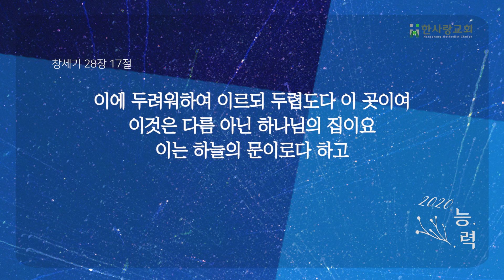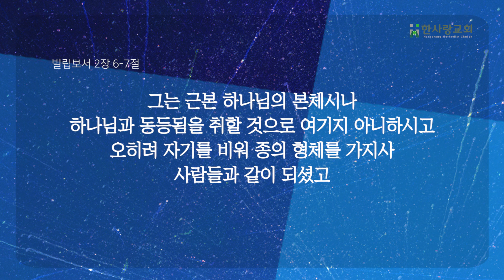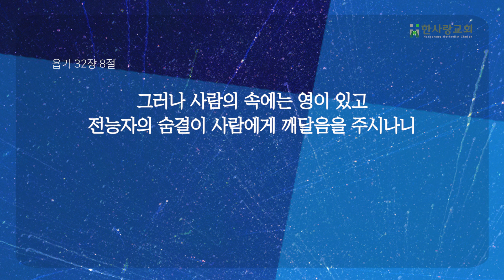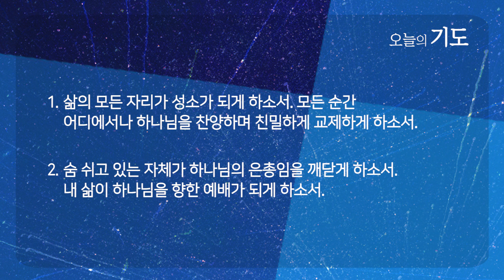장벽을 넘어 찬양하라 | 시편 150:1-6 | 이현욱 전도사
2020년 7월 18일 새벽기도회